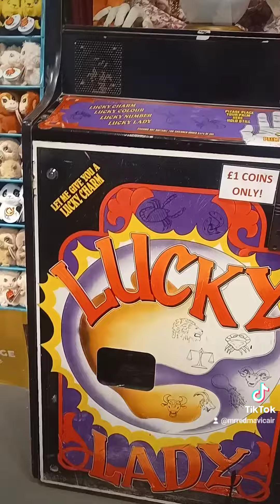Mr Red Mavic air 🇬🇧 shall we do lucky lady or zoltar ???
this was at mother shiptons in knaresborough in the UK